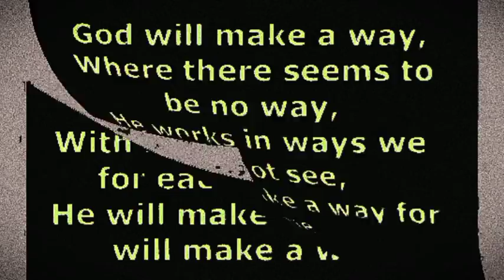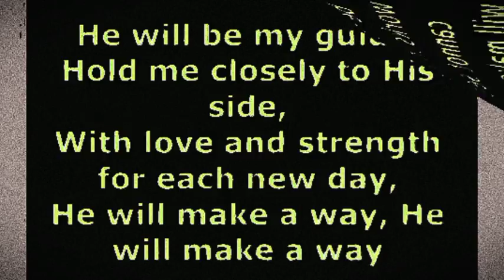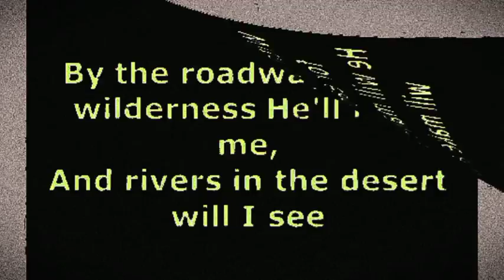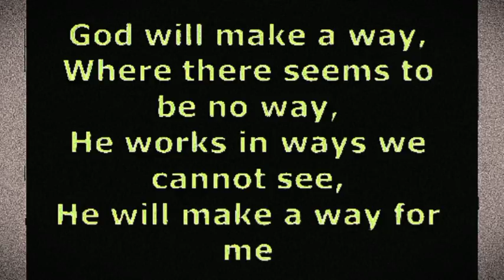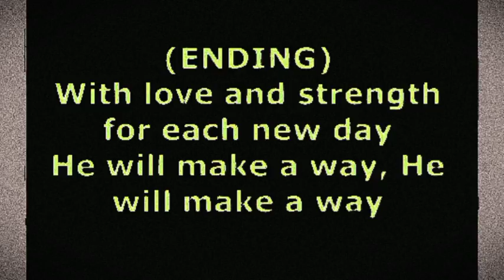God Will Make A Way | Don Moen | lyrics